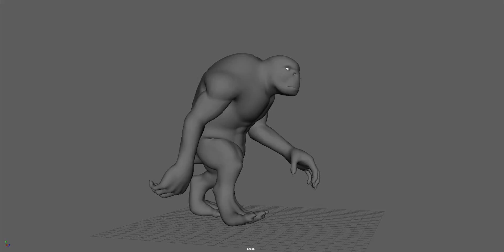Giant walking cycle animation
A walking cycle made for independent study.